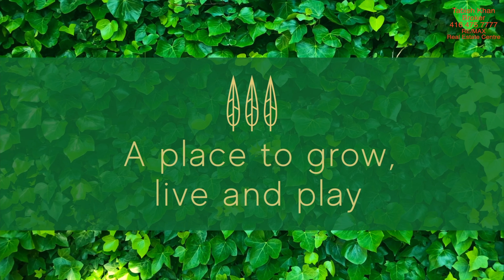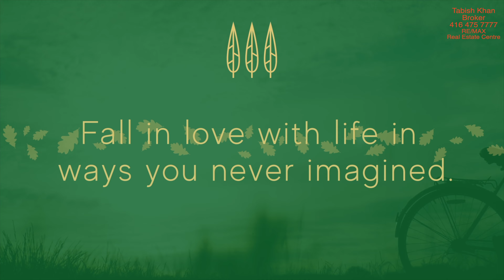New Townhomes in Oakville, ON, Canada | Homes in Canada |Tabish Khan Real Estate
Call to Book your Unit

Residential and Commercial properties,

CALL FOR FREE PROPERTY EVALUATION!